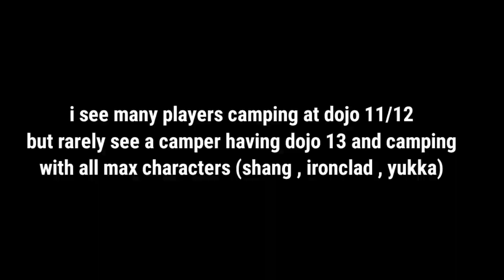Opportunist Max level Whale 🐋 || shadow fight arena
and yes shang healing is also cheap cause of easy shadow gain

jg gaming
JG gaming shadow fight arena
shadowfight4
shadowfightarena
shadow fight arena max level
shadow fight arena dojo 13
shadow fight arena max level camper